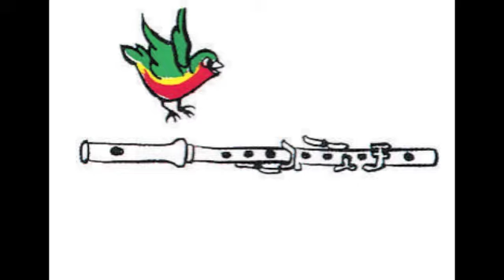Pierre et le Loup: Extraits de l'Oiseau en Classique... et Jazz !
A l'occasion de la sortie du disque "Pierre et le Loup...Et le Jazz!" comparons le thème de l'oiseau dans la version originale de "Pierre et le loup" de Serge Prokofiev et celui de "Pierre et le Loup...Et le jazz!" par The Amazing Keystone Big-Band.

L'oiseau, est interprété à la flûte traversière chez Serge Prokofiev.
Le personnage prends vie, grâce au son léger et aérien de la flûte traversière. La mélodie est vive, virevoltante et répétitive. Le gazouillis chantant de l'oiseau est aussi bien imagé que son vol gracieux.

Dans notre version Jazz de l'Amazing Keystone Big Band, le tempo est plus rapide. Ce sont la flûte traversière mais également la trompette bouchée qui animent notre oiseau. L'ami de Pierre nous rappelle les orchestres de Count Basie, Duke Ellington ou Fletcher Henderson... Un oiseau complètement swing !